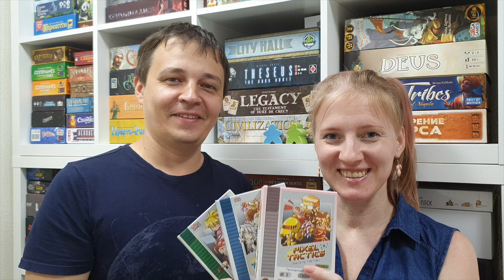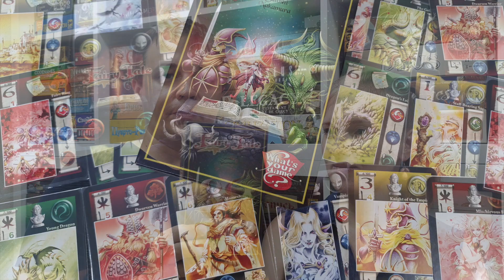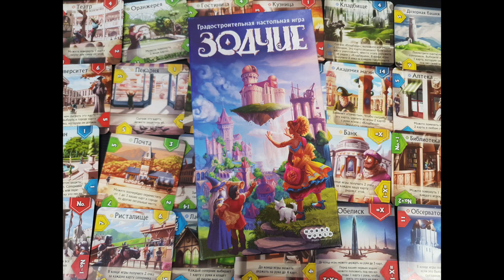Настольные игры в дорогу - наш топ